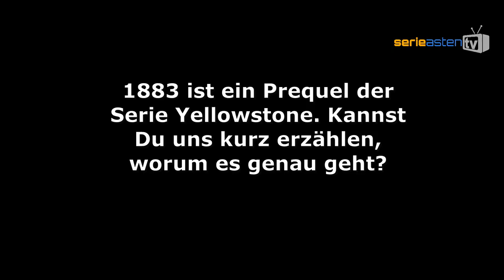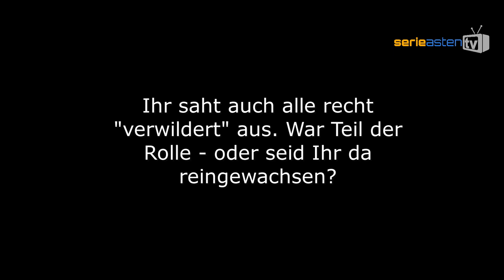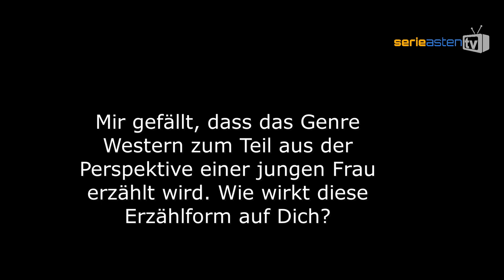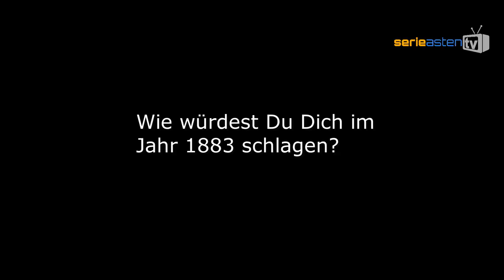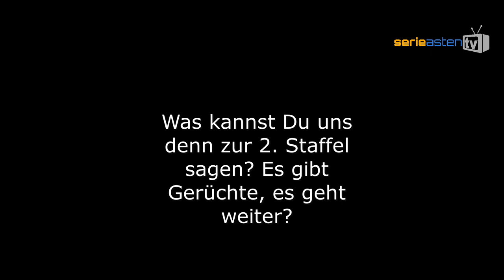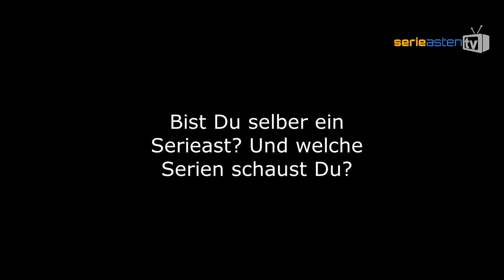1883: Interview mit Darsteller Marc Rissmann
Unser Mann in Hollywood: Interview mit Marc Rissmann

Der deutsche Schauspieler war in der letzten Staffel der Erfolgsserie "Game of Thrones" zu sehen: Marc Rissmann spielte den Söldner Harry Strickland. In dem Prequel von Yellowstone ist er nun mit einer größeren Rolle zu sehen. Der Darsteller spielt in 1883 den Einwanderer Josef, der sich mit seiner Frau der Caravane gen Westen anschließt. Wir konnten mit ihm über die Serie und seine Rolle reden...

Darum geht's in 1883

Die Emmy®-nominierte Serie 1883 folgt Familie Dutton, die sich auf Reise begibt, um der Armut zu entfliehen und in Amerikas gelobtem Land - Montana - eine bessere Zukunft zu suchen.

1883, der weltweit meistgesehene Titel auf Paramount+, geschaffen vom Academy Award® nominierten Taylor Sheridan, markiert die Ursprungsgeschichte zu Yellowstone.